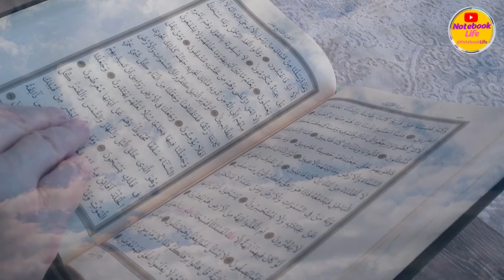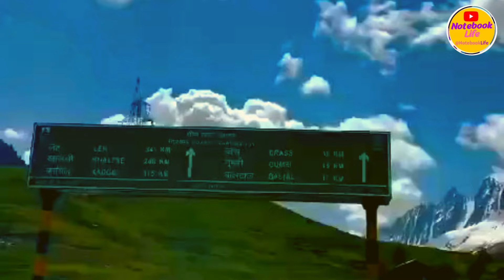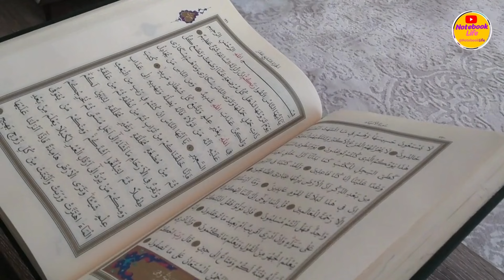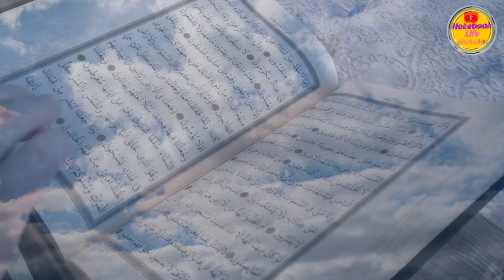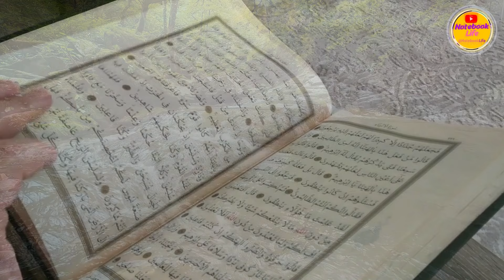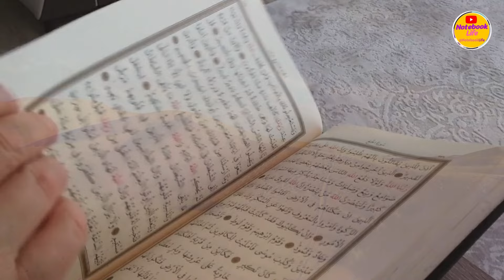Hazrat Jalaluddin Rumi ka Hazrat Shams Tabrez se Mulaqat ka Waqia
Hazrat Jalaluddin Rumi ka Hazrat Shams Tabrez se Mulaqat ka Waqia l  Shams Tabrez se Mulaqat l